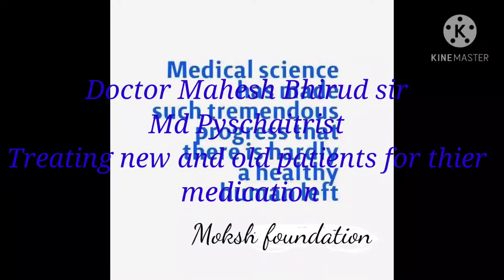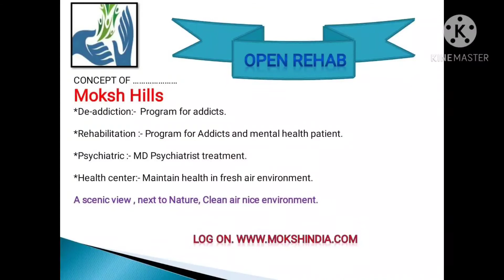Md Pyschaitrist Dr.Mahesh bhirud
moksh foundation De-addiction and rehabilitation centre nashik cidco.

Md Pyschaitrist doctor treating patients for the medication and giving growth for the recovery